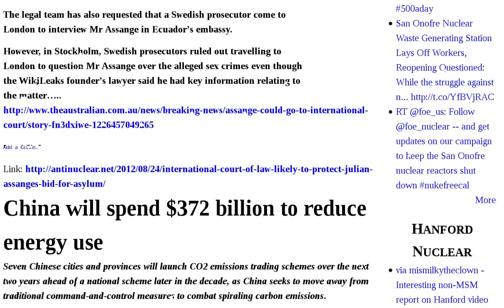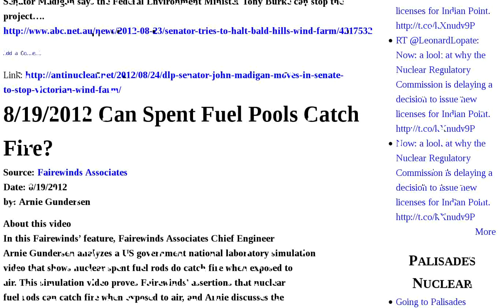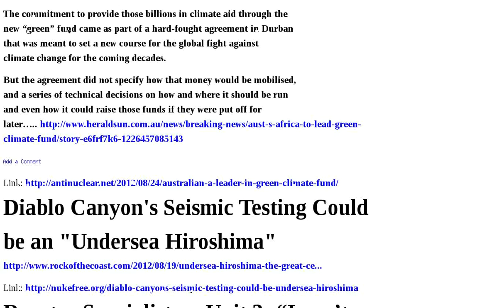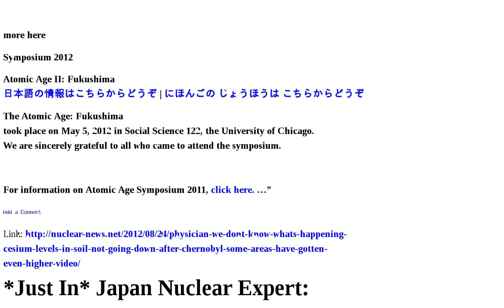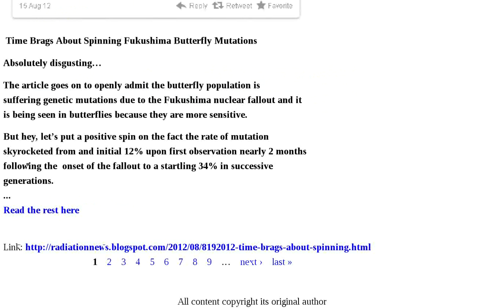Fukushima Wind Japan Fuel Reactors Don Tepco Farm Australian Leader Explosion Expert Melted May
Tony Abbott "misspoke" on Olympic Dam, revealing Liberals' confusion about carbon pricing | Calls for Australia's nuclear wastes to go to Maralinga - Aboriginal political leader | International Court of Law likely to protect Julian Assange's bid for asylum | China will spend $372 billion to reduce energy use | DLP Senator John Madigan moves in Senate to stop Victorian wind farm | 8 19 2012 Can Spent Fuel Pools Catch Fire? | Anti wind farm activist appointed to Australian Wind Power Health Review | Busting the nuclear lobby's spin about thorium reactors | Renewable Energy Development Program REDP stumbles, with Martin Ferguson in charge | Australian a leader in Green Climate Fund | Diablo Canyon's Seismic Testing Could be an "Undersea Hiroshima" | Reactor Specialist on Unit 3: "I can't tell you if it's a hydrogen explosion or a nuclear explosion" VIDEO | More hospital food will be from contaminated area | Physician: We don't know what's happening — Cesium levels in soil not going down after Chernobyl, some areas have gotten even higher VIDEO | Just In Japan Nuclear Expert: Melted fuel may have gone through cement floor and into ground under Fukushima reactors — I don't believe Tepco's claim for one second — Where in the world is it?  VIDEO | Japan New Quake Insurance Subscription Rate Hits Record in FY 2011 | Fukushima Plant Workers Lose 20 Dosimeters: TEPCO | US rejected importing Japanese beef for radioactive contamination | Just In Japan Nuclear Expert: Melted fuel may have gone through cement floor and into ground under Fukushima reactors — I don't believe Tepco's claim for one second — Where in the world is it?  VIDEO | 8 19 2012 TIME Brags About Spinning Bufferfly Mutations From Fukushima Audio